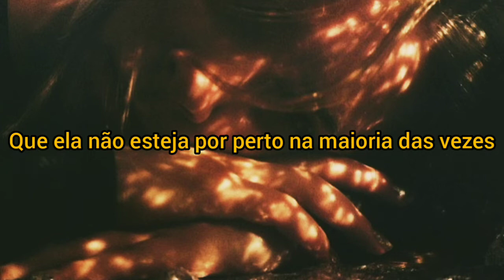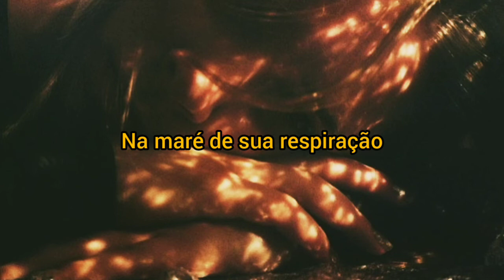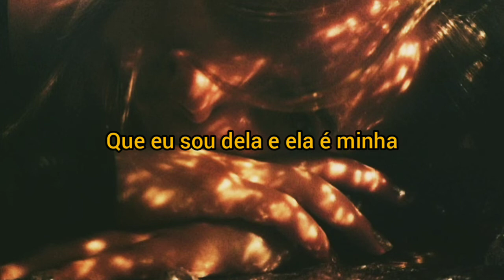Hozier - Cherry Wine (tradução)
Bom gente, esta música para aqueles que não entenderam , se trata da violência contra as mulher, cenários comuns vivenciados no Brasil e no mundo e que está cada vez mais aumentando. Qualquer mulher que esteja sofrendo com esse tipo de situação, procure ajuda e denuncie.
A música e a imagem não me pertencem, todo direito reservado aos artistas responsáveis pelo conteúdo.

LETRA
Her eyes and words are so icy
Oh but she burns
Like rum on the fire
Hot and fast and angry as she can be
I walk my days on a wire.
It looks ugly, but it's clean,
Oh momma, don't fuss over me.
The way she tells me I'm hers and she is mine
Open hand or closed fist would be fine
The blood is rare and sweet as cherry wine.
Calls of guilty thrown at me
All while she stains
The sheets of some other
Thrown at me so powerfully
Just like she throws with the arm of her brother.
But I want it
It's a crime
That she's not around most of the time.
The way she shows me I'm hers and she is mine
Blood is rare and sweet as cherry wine.
Her fight and fury is fiery
Oh but she loves
Like sleep to the freezing
Sweet and right and merciful
I'm all but washed
In the tide of her breathing.
And it's worth it, it's divine
I have this some of the time.